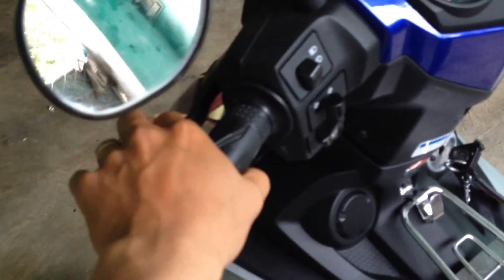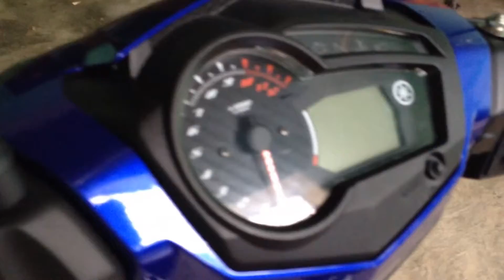Xe Exciter 150 CC 2015 rất đẹp khoe và hầm hố nhất 2016